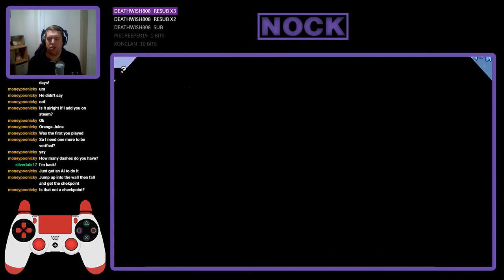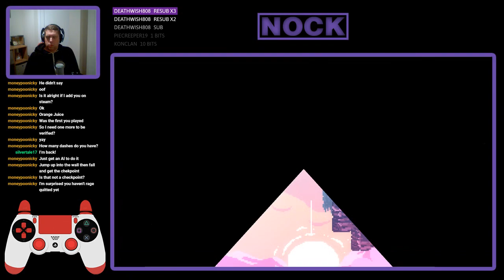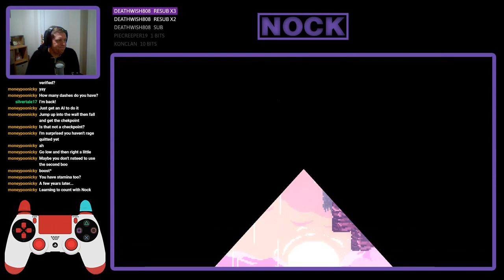Nock Plays | Celeste #12 - Summit B-Side (Part 2)